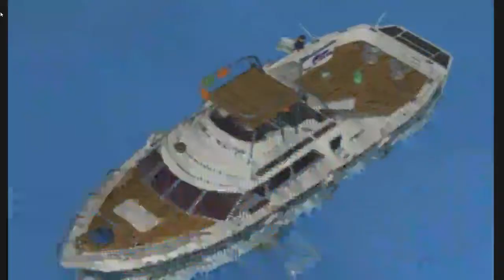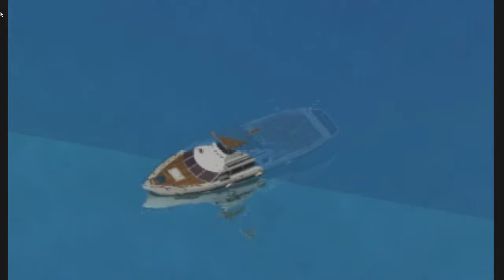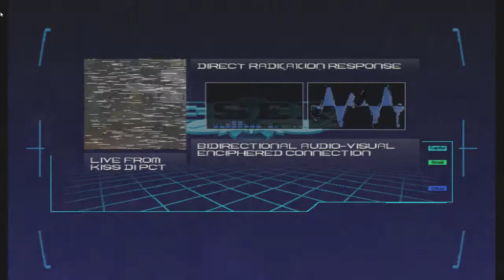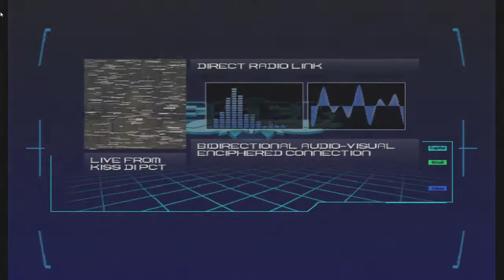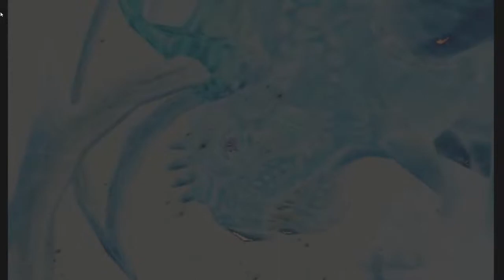audap's GIBE - Blue Stinger P1